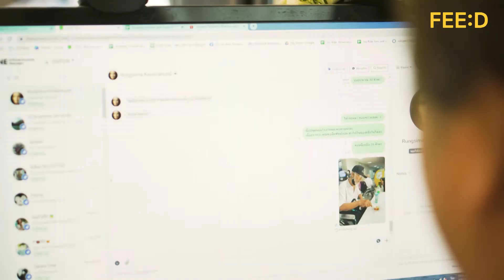Joy Ride : ลูกรับจ้าง หลานจำเป็น อดีตสาวออฟฟิศ บริการรถรับส่งผู้สูงอายุไปหาหมอ : FEED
พลิก "โควิด" ให้เป็นโอกาส Joy Ride ลูกรับจ้าง หลานจำเป็น รถรับส่งพาผู้สูงอายุไปหาหมอ โดย "คุณจอย" ณัฐกาญจน์ เด่นวณิชชากร อดีตพนักงานประจำที่มอบบริการ แสนตอบโจทย์ยุคสมัย เมื่อเวลาเป็นสิ่งมีค่า รับกระแสสังคมผู้สูงวัย

ในวันที่ลูก ๆ หลาน ๆ เป็นห่วงพ่อแม่ แต่ไม่อยากต้องเสียโอกาส ไม่ว่าจะเป็นการทำงานหรือหารายได้ หรือผู้สูงวัย คนโสด กลุ่ม LGBTQ+

คู่แต่งงานที่ไม่มีลูกหลานดูแล ซึ่งนับวันก็เพิ่มจำนวนมากขึ้นเรื่อย ๆ บริการ Joyride ก็เข้าไปดูแลครบวงจร

เรื่อง : จิราภรณ์ จูงใจ
ภาพ : ณัฐวุฒิ วิเชียรรัมย์, ณัตติพร ช่วยหนู
ตัดต่อ : ปกป้อง เฉลิมพงษ์
ภาพปก : ชุติกาญจน์ มูลมณี
โปรดิวเซอร์ : วรวุฒิ บัวรุ่ง